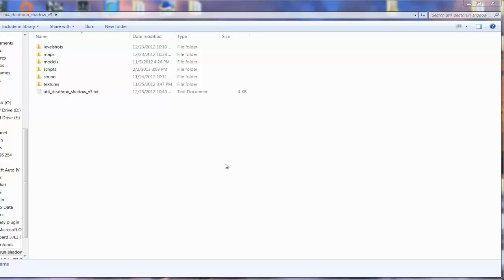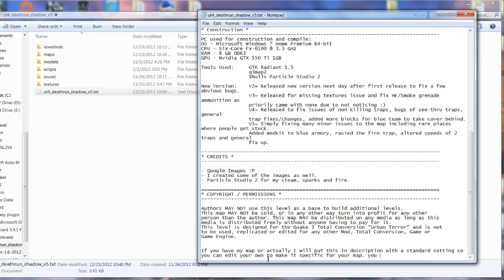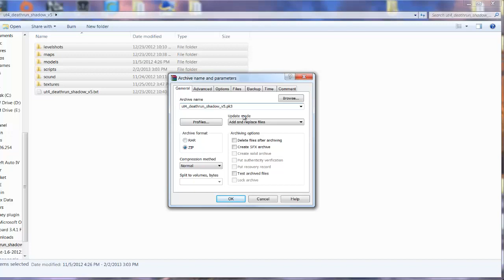Packing a .pk3 with winrar (easy stuff)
Read below and copy for your own readme.txt file which you want to include with your map.

Copy and paste this into a fresh readme you labelled your map name .txt and edit it to fit your information:

* Urban Terror Level *
Title   : NAME
Filename  : NAME.pk3
Author  : NAME
Date   : DATE (DD/MM/YYYY)
Homepage URL  : YOUR WEBSITE IF YOU HAVE ONE OTHERWISE REMOVE IT.

Describe the intended use of the map (main gametype etc) What kind of theme the map is and any unique features about it to mention. Any aims/goals for certain teams or further information that may be needed for the map. And whatever else you may think necessary to add in here.

Single Player  : Are there any Free For All spawns/ does it support it?
Gamemodes  : Team Survivor, Team Deathmatch, Capture the Flag, Bomb, Capture and Hold, Follow the Leader, etc

Suggested player load : Put a from and to such as 8-18

New Textures  : Yes/No
New Sounds  : Yes/No
New Models  : Yes/No/Funstuff

* Construction *
PC used for construction and compile: (EDIT TO YOUR COMPUTER SPECS)
OS - Microsoft Windows 7 Home Premium 64-bit
CPU - Six-Core Fx-6100 @ 3.3 GHz

Tools Used: Mapping application (Gtk Radiant 1.5 for example)
    COMPILER (such as q3map2/q3map2toolz/q3map2build)
    ANY OTHER TOOLS (such as particle studio, 3d application)

New Version:  Remove this for your first release of your map. If you later release updated maps make sure in this section you state what main changes there have been to any layout and what kind of fixes of map maker errors or glitches that have been patched etc.
Do this for each release (so for v2 you have a v2 one in your v2 readme. then you release v3 in your v3 readme you would include your v2 updates as well as your v3 updates so people can see some sort of changelog. You can however create a seperate file for that if you see yourself releasing a lot of updates.

LIST HERE ANY PEOPLE THAT HAVE HELPED YOU DEVELOP THIS MAP, CHECK FOR PERMISSION FOR USE OF PEOPLES MODELS/TEXTURES/SOUNDS ETC AND MENTION THEM HERE IF YOU HAVE USED IT AND THEY STATE TO DO SO. IT IS NICE TO DO IT ANYWAY. YOU SHOULD ALSO LIST WEBSITES THAT YOU USED TO GET SOME MODELS AND TEXTURES AND SOUNDS ETC. MAYBE SOMEONE GAVE YOU INSPIRATION OR A DRAWN LAYOUT OF THE MAP FOR YOU TO MAKE. MAYBE YOU HAD PEOPLE HELP YOU TEST THE MAP BEFORE A RELEASE.

Authors MAY NOT use this level as a base to build additional levels.
This map MAY NOT be sold, or in any other way turn into profit for any other
person than the author. This map MAY be distributed on any media as long as this
media is distributed freely without anyone having to pay for it.
This level is designed for the Quake 3 Total Conversion "Urban Terror" and is not
to be used, replicated or edited for any other Mod, Total Conversion, Game or
Game Engine.